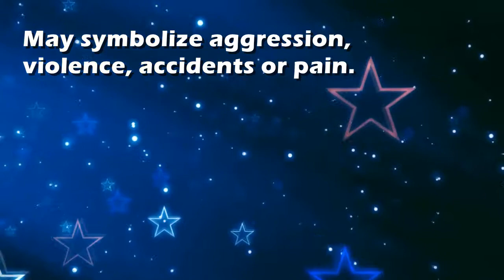Black eye : Dream Interpretation and Dream Meaning by TellMeMyDream.com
What does dreaming about 'black eye' means?
In this video from TellMyMyDream.com we explain and interpret the meaning of a dream about  the 'black eye' psychic symbol

The symbol: black eye in a dream can be interpreted and explained as follows
'May symbolize aggression, violence, accidents or pain.'.